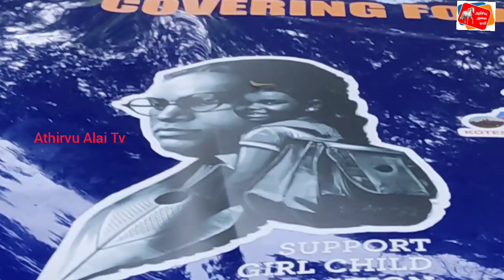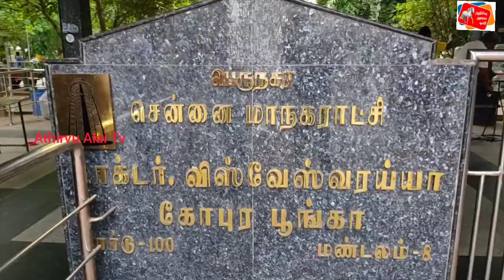பெண் குழந்தைகள் கல்விக்கான விழிப்புணர்வு பிரச்சாரம்! கின்னஸ் சாதனை புரியப் போகும் தமிழர்!..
இந்தியாவின் நான்கு மூலைகளுக்கும் கார் மூலம் பயணித்து கின்னஸ் சாதனை புரியப் போகும் தமிழர்!

• 16 மாநிலங்கள் - 4 யூனியன் பிரதேசங்கள் - 12,500+ கிமீ தொலைவு -
ஒரு காவிய பயணம்!
பெண் குழந்தைகள் கல்விக்கான விழிப்புணர்வு பிரச்சாரம்!

கோயம்புத்தூர் தொழிலதிபர், விளையாட்டு, உடற்தகுதி ஆர்வலர் ஜி.டி. விஷ்ணு ராம், இந்தியாவின் நான்கு மூலைகளுக்கும் கார் ஓட்டிச் சென்ற இந்தியர் என்ற புதிய கின்னஸ் சாதனை, வேர்ல்ட் ரெக்கார்ட்ஸ் யூனியன், ஆசியா புக் ஆஃப் ரெக்கார்ட் மற்றும் இந்தியா புக் ஆஃப் ரெக்கார்ட் சாதனைகளுக்கு முயல்கிறார்!

சென்னை காவல் துறையின் சட்டம் மற்றும் ஒழுங்கு கூடுதல் டி.ஜி.பி. திரு. கே. சங்கர் ஐ.பி.எஸ்., வடசென்னை காவல்துறை இணை ஆணையர் திருமதி ஆர்.வி. ரம்யா பாரதி ஐ.பி.எஸ். ஆகியோர் அண்ணாநகர் டவர் பூங்காவில் நடைபெற்ற விழாவில் இந்தப் பயணத்தை கொடியசைத்து தொடங்கி வைத்தனர்!